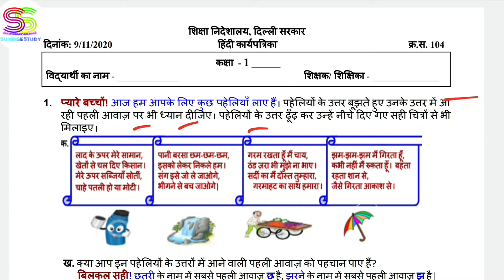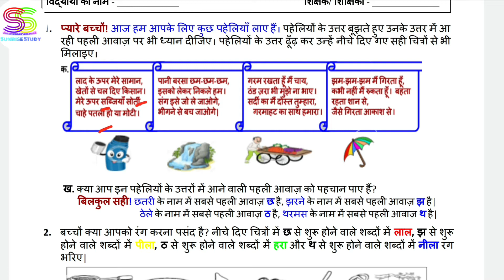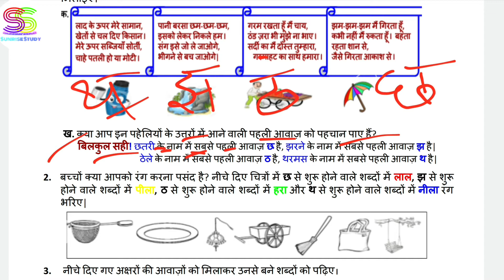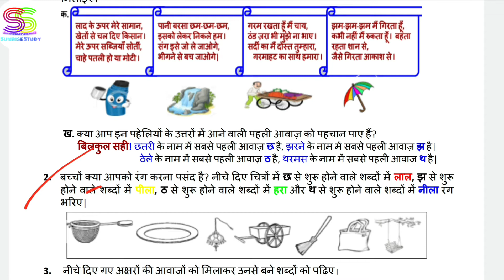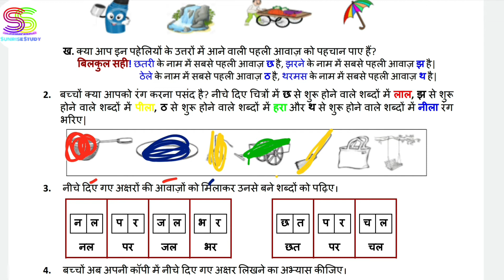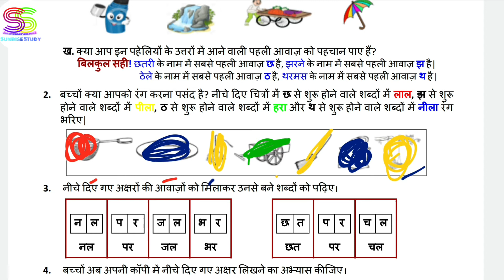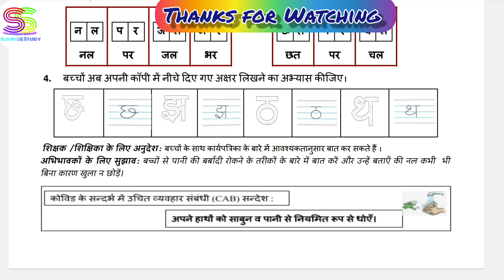Worksheet no. 104 Date 09-NOV-2020 Class 1 st Sub :- HINDI DOE CBSE NCERT